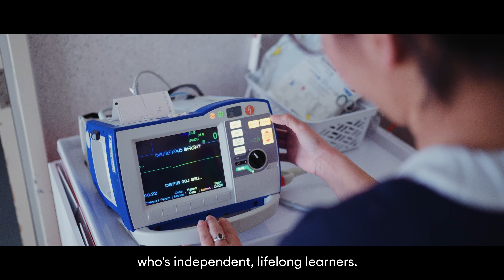Working with WA Country Health Service - Eastern Great Southern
Hear from our staff about living and working in the eastern Great Southern region, incorporating health services in Ravensthorpe, Jerramungup, Hopetoun and Bremer Bay.